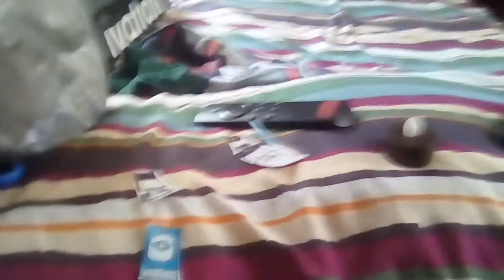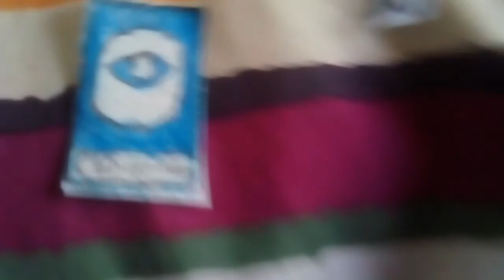The Clinton And Canton Movie Part 772 (2019)